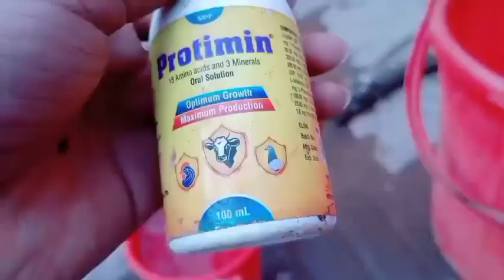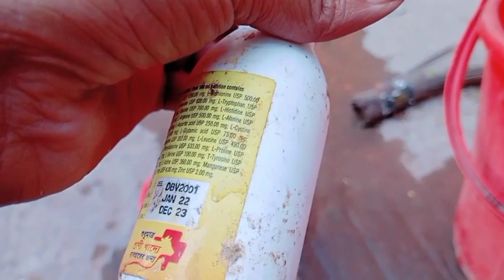বাংলাদেশের এক মাএ ভিটামিন যে কোনো আবহাওয়া দেওয়া যায়?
আজকে আপনারদেরকে দেখানো হয়েছে